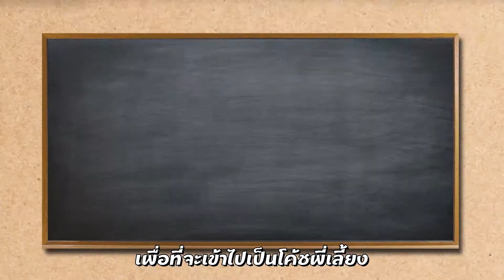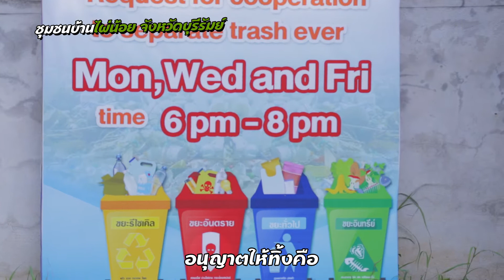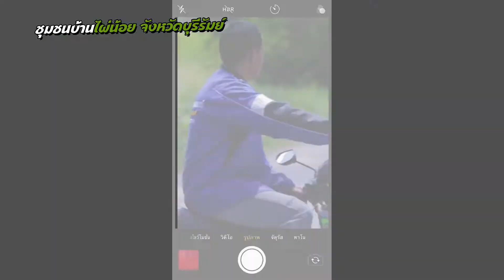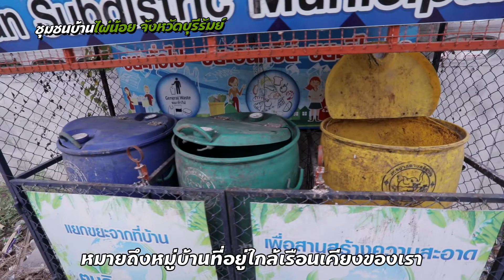สะอาดบุรี ตอน แอบมองเธออยู่นะจ๊ะ (EP. 12)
แอบมองเธออยู่นะจ๊ะ แต่เธอไม่รู้บ้างเลย ไปดูวิธีการจัดการกับคนที่แอบเอาขยะมาทิ้งนอกวันที่กำหนด … ชุมชนบ้านไผ่น้อย จังหวัดบุรีรัมย์ จะมีวิธีรับมือกับปัญหานี้อย่างไร? จะสำเร็จหรือไม่? มาลุ้นและให้กำลังใจกันเลย งานนี้จะมีมวยหรือเปล่า? อื้อหือ ... ต้องไปดูๆ